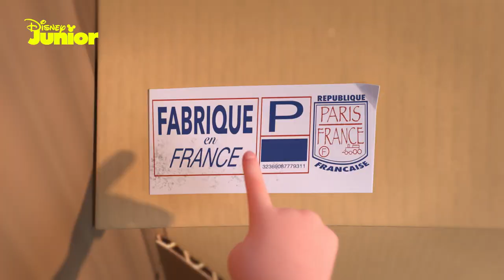Fancy Nancy Clancy 🎀 | Nancy’s Fancy Heirloom | Disney Junior Arabia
Enjoy a ride in Nancy's imagination with FancyNancyClancy only on DisneyJuniorArabia

مرحباً بكم في قناة يوتيوب ديزني جونيور الرسمية باللغة العربية، حيث يمكنكم الاستمتاع مع صغاركم بأروع البرامج، الأغاني، مقاطع الفيديو، الفيديوهات التعليمية، والأنشطة الترفيهية المتاحة باللغتين العربية والانجليزية!
شاهدوا أحدث البرامج ومقاطع الفيديو من مسلسلات صغاركم المفضلة من قناة ديزني جونيور مثل:
صوفيا الأولى, ميكي والمتسابقون، الدكتورة ماكستافينز، قيادة الأسد الحارس، كابتن جايك وقراصنة أرض الأحلام، أبطال بلباس النوم، فامبيرينا، ميكي ينادي يحيا النادي.
يمكنكم مشاهدة قناة ديزني جونيور المتوفرة حصرياً على OSN رقم 354. للمزيد من المعلومات عن الاشتراك الرجاء الاستفسار من OSN عبر
ويمكنكم أيضاً معرفة الأخبار الحصرية وكل جديد عن برامجنا كل شهر على قناة التلفزيون ديزني جونيور عبر:

⯇ سبسكرايب لقناة ديزني جونيور آرابيا على اليوتيوب للمزيد من المرح كل يوم

Welcome to the Disney Junior Arabia YouTube Channel, where you can find all of your little one's favourite show clips, songs, activity tutorials and exclusive videos, in both Arabic and English.
Watch the latest Disney Junior Arabia content like:
Sofia The First, Mickey and the Roadster Racers, The Lion Guard, Doc McStuffins, Puppy Dog Pals, Captain Jake and the Never Land Pirates, PJ Masks, Vampirina, Mickey Mouse Clubhouse.
For more information about OSN subscription please look into
You can also find out about all the exciting things we have coming up each month on the Disney Junior by: